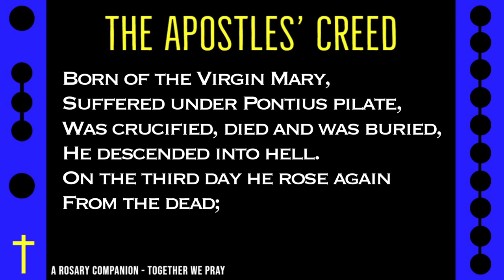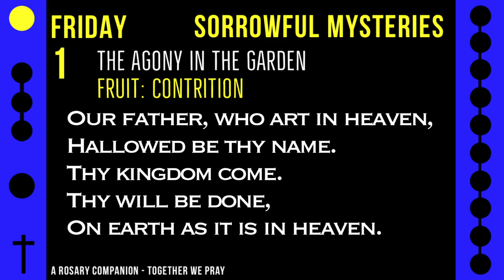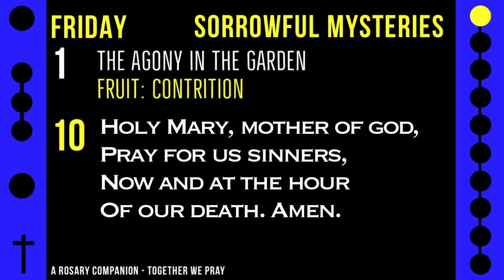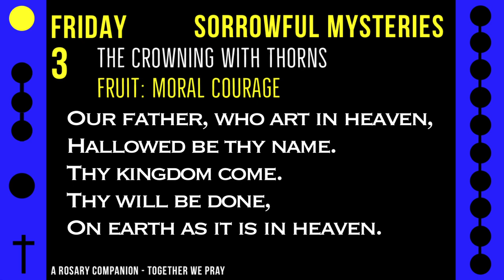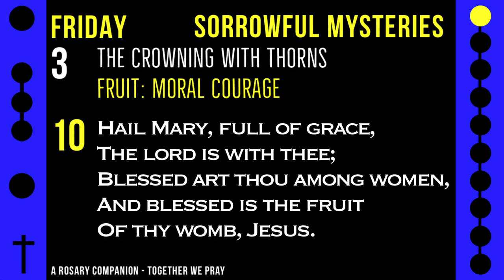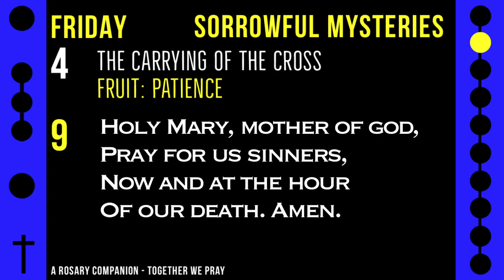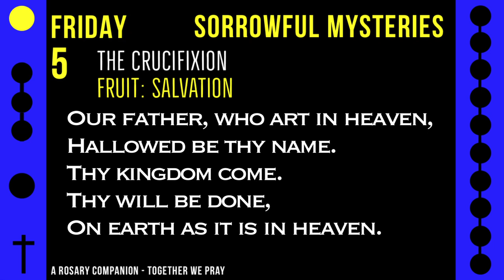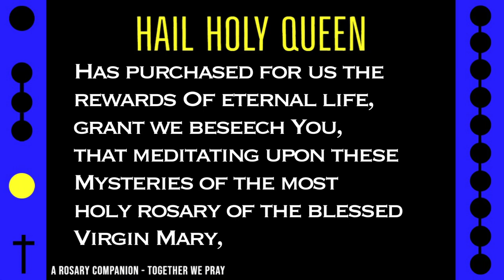FRIDAY - SORROWFUL - Follow Along Rosary - 20 Minute - RAIN MUSIC - Rosary Prayer in English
Get cozy and relax while soft elegant jazz piano fills the space indoors and refreshing rain gently falls outside alongside this Friday rosary.